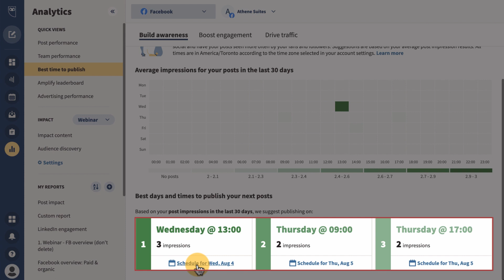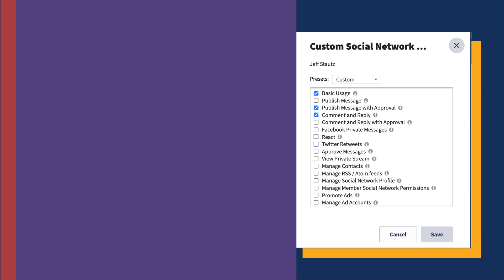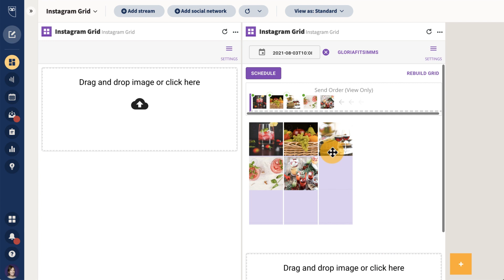Hootsuite Product Update August 2021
Here’s another exciting round-up of Hootsuite product updates and news.

Highlights this month include:

Best Time to Publish in Planner and Analytics
Insights New Query Builder
New Permission Preset
Top Apps for Self Serve